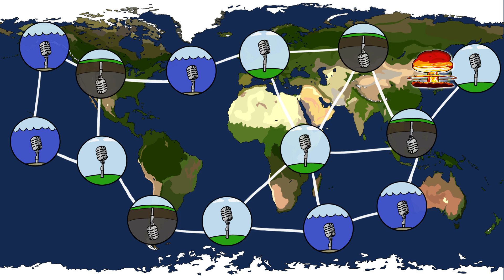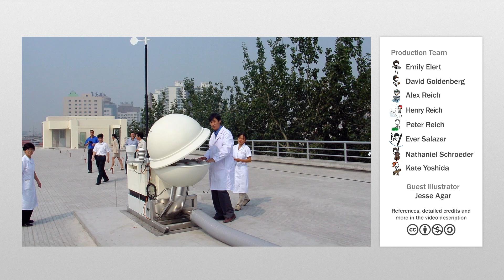What Nuclear Bombs Taught Us About Whales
A monitoring system developed to listen for secret nuclear tests mostly hears other events happening all around Earth.

If you want to learn more about this topic, start your googling with these keywords:
Infrasound: sound waves too low in frequency for humans to hear. The CTBTO stations detect frequencies of 0.02 to 4Hz
Hydroacoustic: having to do with underwater sounds. The CTBTO stations detect frequencies of 1-100 Hz
Seismic: oscillation waves in the earth, often caused by earthquakes or other tectonic activity. The CTBTO stations detect frequencies of 0.02-16 Hz

Credits (and Twitter handles):
Script Writer: Alex Reich
Script Editor: Kate Yoshida (@KateYoshida)
Video Illustrator: Jesse Agar
Video Director: Kate Yoshida (@KateYoshida)
Video Narrator: Kate Yoshida (@KateYoshida)
With Contributions From: Henry Reich, Ever Salazar, Emily Elert, Peter Reich, David Goldenberg

Sounds in the video that were recorded by CTBTO stations:

0:32 Kasatoshi volcano eruption in August 2008, detected 2100km away at infrasound station on mainland Alaska. Sped up 500x

0:35 Explosion of Antares rocket in October 2014, detected 1100km away at Bermuda infrasound station. Sped up 150x and video

0:37    Ship engine detected June 1 2017 by hydroacoustic station. Sped up 16x

0:40    Waves hitting an iceberg and causing it to vibrate like a cymbal in July 2010. Detected by hydroacoustic station off of Western Australia. Sped up 16x

1:01    Whale call Feb 18 2017, detected by hydroacoustic station. Sped up 16x

1:08    Chelyabinsk meteor airburst February 15 2013, detected by infrasound station 650km away in Kazakhstan. Sped up 135x

1:39    Earthquake Jan 2 2017, detected by infrasound station. Sped up 16x

2:00    Sound with unknown cause, detected by hydroacoustic station. March 25 2017. Sped up 16x

References

Brown, P. G., et al. 2013. A 500-kiloton airburst over Chelyabinsk and an enhanced hazard from small impactors. Nature, 503(7475), 238-241.

Gavrilov, A. May 2017, Personal communication

Graham, G. May 2017, Personal communication

Harabalus, G. May 2017, personal communication

LeBras, R. May 2017, personal communication

Mialle P., May 2017, personal communication

Miksis-Old, J. May 2017, personal communication

Nielsen, P., May 2017, personal communication

Le Pichon, A., et al. 2013. The 2013 Russian fireball largest ever detected by CTBTO infrasound sensors. Geophysical Research Letters, 40(14), 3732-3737.